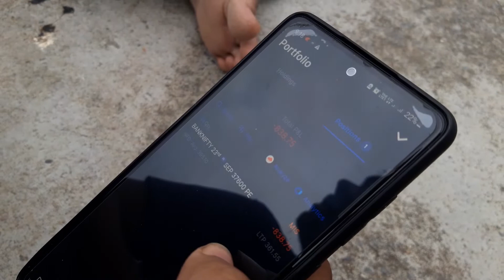THE FACE YOU MAKE AFTER LOSING 50,000 IN SECONDS...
funny and entertaining vlogs on this channel
DO  SUPPORT AND SHOW YOUR LOVE IN THE COMMENT SECTION BELOW...😊😊